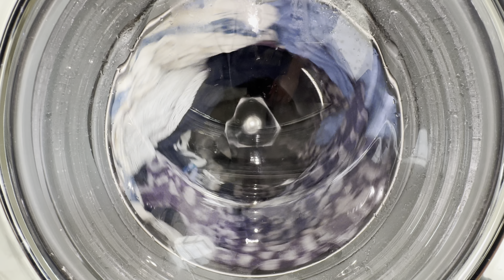Miele W5877 - 8KG Test Wash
First wash testing '8KG' in the washing machine.